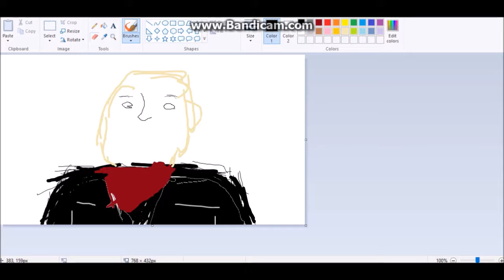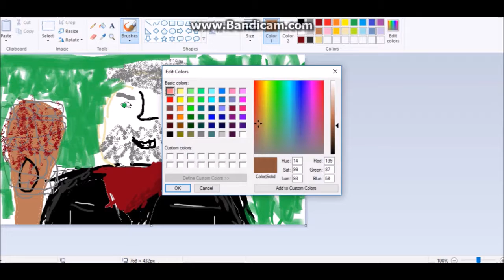Negan [The Walking Dead] Speed Draw!